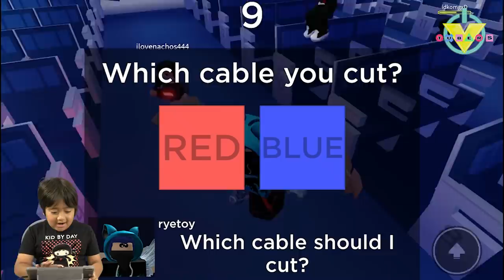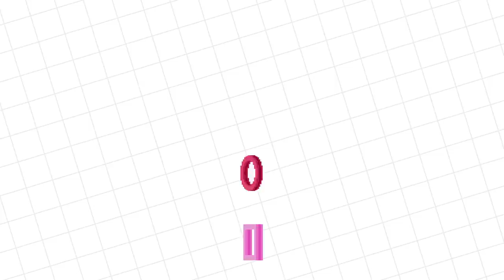RYAN vs DADDY ON SPOOKY HAUNTED ROBLOX AIRPLANE ! Lets Play Roblox